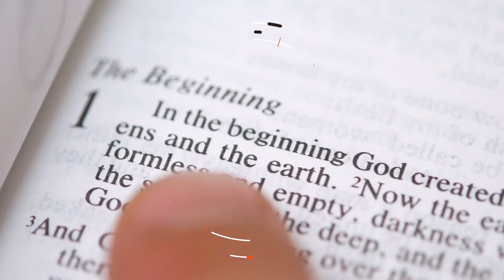Wine, Weed, & The Regulative Principle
God made wine for the gladness of man’s heart (Psalm 104:15). We have no such verse for marijuana.

SPEAKERS: Dr. James White, Gary DeMar, Dr. Joe Boot, Dale Partridge, and Pastor Joel Webbon